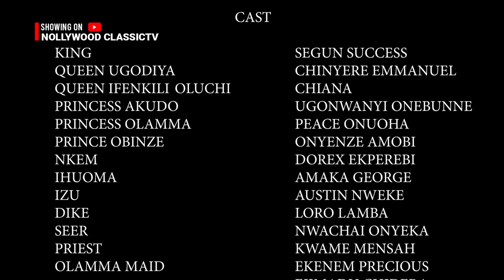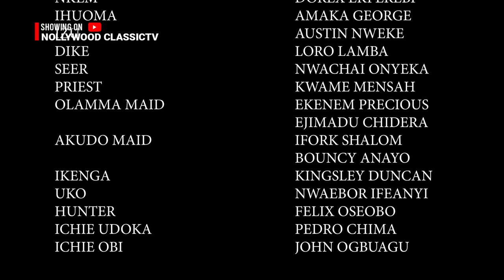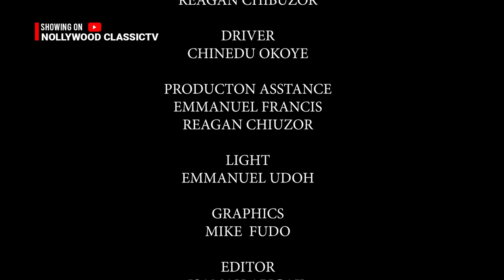THE SPEAR (New Movie) Lord Lamba, Peace Onuoha Movies 2023 Ugo Onebunne 2023 Nigerian Full Movies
THE SPEAR is another Nollywood Blockbuster starring Lord Lamba, Peace Onuoha, Ugo Onebunne, Onyenze Amobi and Other interesting Casts Produced By Onyenze Amobi.

1.  Mercy Johnson Movies 2023
2.  Zubby Michael Movies 2023
3.  Yul Edochie Movies 2023
4.  Peace Onuoha Movies 2023
5.  Onyenze Amobi Movies 2023
6.  Stephen Odimgbe Movies 2023
7.  Ray Emodi Movies 2023
8.  Broda Shaggi Movies 2023
9.  Kanayo O. Kanayo Movies 2023
10.  Destiny Etiko Movies 2023
11.  Diamond Okechi Movies 2023
12.  Regina Daniels Movies 2023
13.  Sammy Lee Movies 2023
14.  Chinwetalu Agu Movies 2023
15.  Maurice Sam Movies 2023
16.  Alex Cross Movies 2023
17.  TooSweet Annan Movies 2023
18.  ChaCha Eke Movies 2023
19.  Ken Erics Movies 2023
20.  Maleek Miltons Movies 2023
21.  Ebele Okaro Movies 2023
22.  Clarion Chukwura Movies 2023
23.  Uju Okoli Movies 2023
24.  Junior Pope Movies 2023
25.  Chikamso Ejiofor Movies 2023